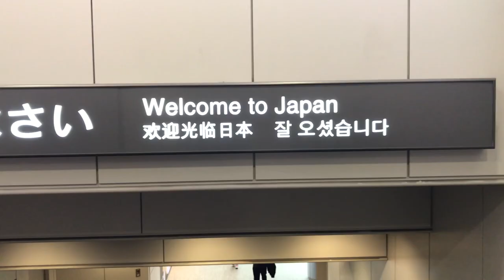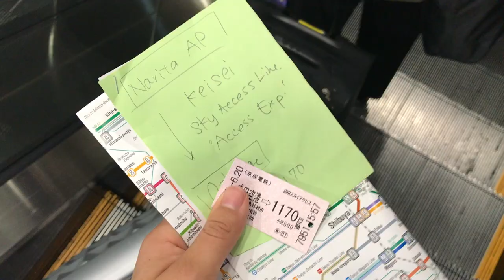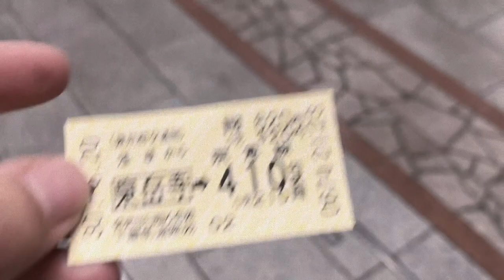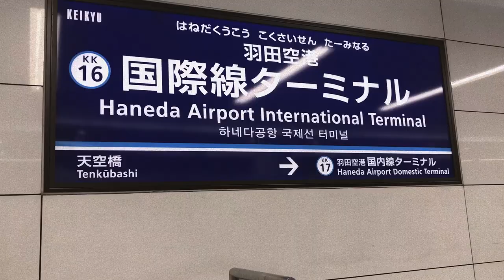10hr LAYOVER IN TOKYO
I finally made it to Bangkok and was able to edit and post this video! The magic of travel took over as soon as I landed in Tokyo. I randomly met my new friend Kai, who was nice enough to show me around Asakusa! I was able to see this part of Tokyo without the crowds of tourist due to beautiful gloomy weather that made the city 10xs more magical. I hope you guys enjoy watching my adventures. I will now be in Thailand for the next 3 months doing my study abroad and internship with Thammasat University.

Much love,

Miriam